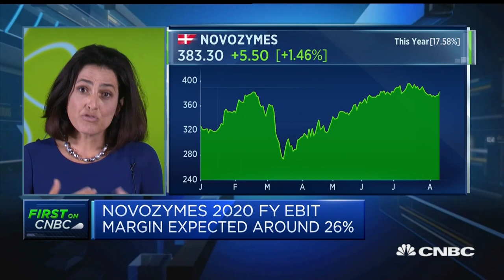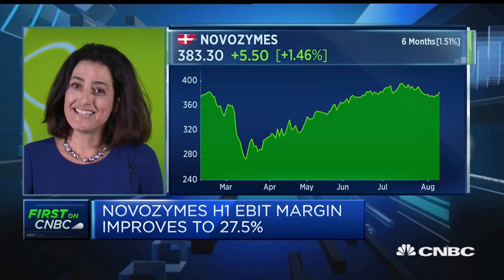Novozymes to 'embrace' volatility, CEO says, bullish on second-half outlook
Novozymes CEO Ester Baiget discusses the company's latest interim results and outlook for the rest of the year.